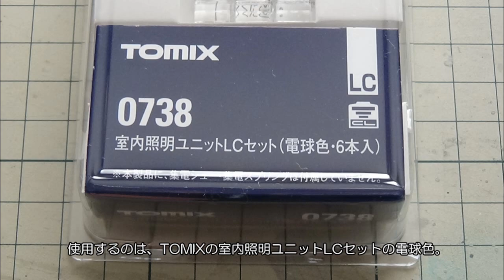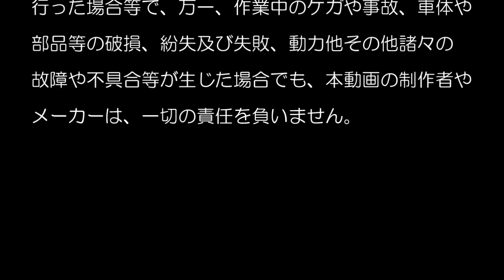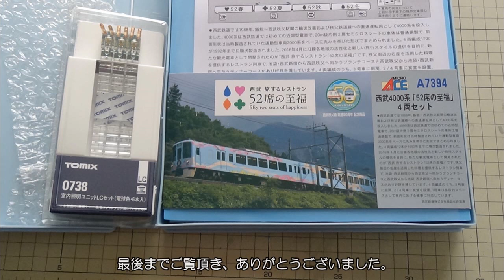西武4000系「52席の至福」4両セットに室内灯を取り付ける【やってみた】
マイクロエースの西武4000系「52席の至福」4両セットに
TOMIX製室内灯を取り付ける動画です。

《 注 意 》
この作例を参考・手本として加工及び組み立てを行って、万が一失敗した場合、
本動画の作者及びメーカーは一切の責任を負いません。
加工・組立ての際は、商品付属の取扱説明書などをよく読んで、各自の自己責任で行ってください。

鉄道模型Ｎゲージ 西武4000系「52席の至福」4両セットの開封と走行